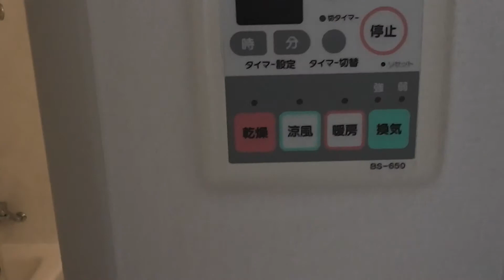広尾イースト 1LDK 室内動画 ルーム・スタイルの動画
広尾イースト
◆間取り：1LDK
◆賃料：サイトにて
◆面積：51.49㎡
◆竣工：2000年3月
◆所在：渋谷区広尾5-25-4
◆交通：東京メトロ日比谷線/広尾駅　徒歩6分